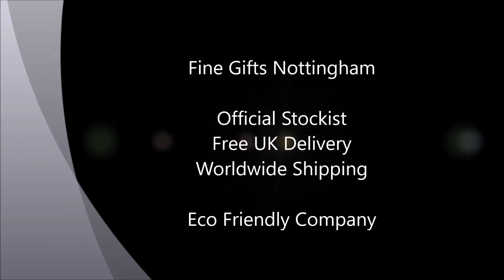Lolita Princess Wine Glass - Lolita Superbling Wine Glasses Collection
This Lolita Princess wine glass forms part of the hand painted Lolita superbling wine glasses collection. It is presented in a branded conffret gift box.